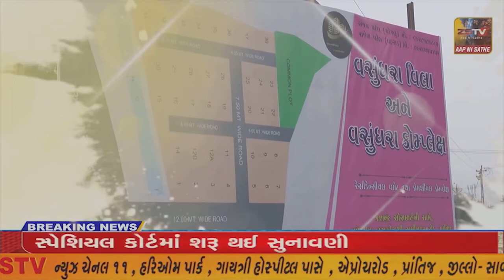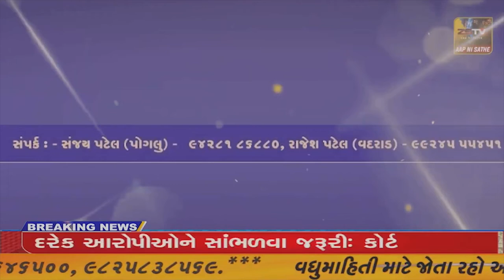એશિયાટિક લાયનની જોડી ૧ વર્ષ પહેલાં પાર્કમાં લાવવામાં આવી હતી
રાજપીપલા, એશિયાટિક લાયનની જોડી ૧ વર્ષ પહેલાં પાર્કમાં લાવવામાં આવી હતી//ZSTVNEWS//